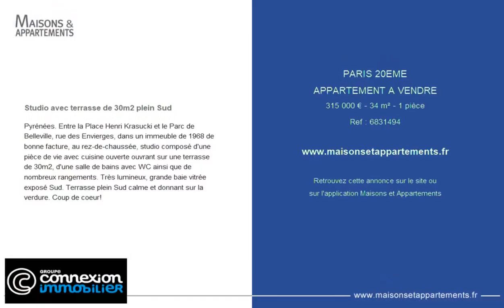PARIS 20ÈME - APPARTEMENT A VENDRE - 315 000 € - 34 m² - 1 pièce(s)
Référence : 6831494

Studio avec terrasse de 30m2 plein Sud

Pyrénées. Entre la Place Henri Krasucki et le Parc de Belleville, rue des Envierges, dans un immeuble de 1968 de bonne facture, au rez-de-chaussée, studio composé d'une pièce de vie avec cuisine ouverte ouvrant sur une terrasse de 30m2, d'une salle de bains avec WC ainsi que de nombreux rangements. Très lumineux, grande baie vitrée exposé Sud. Terrasse plein Sud calme et donnant sur la verdure. Coup de coeur!

Cette annonce vous est proposée par l'agence CONNEXION MONGE

|2575491|